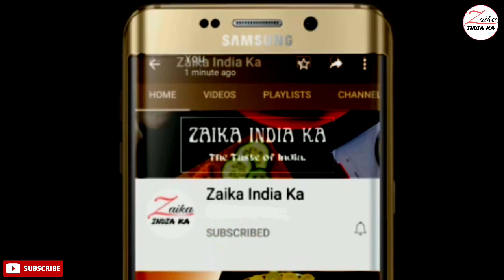Schezwan Fried Rice | शेजवान राइस रेसिपी | Street style Schezwan Fried Rice | Zaika India Ka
Schezwan Rice Recipe
Street Style fried rice
How to make Schezwan fried rice